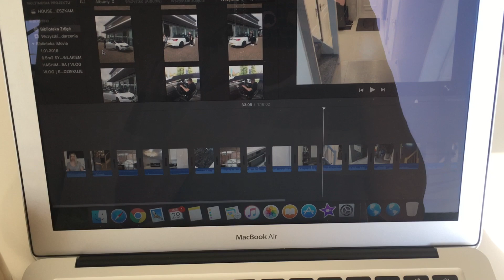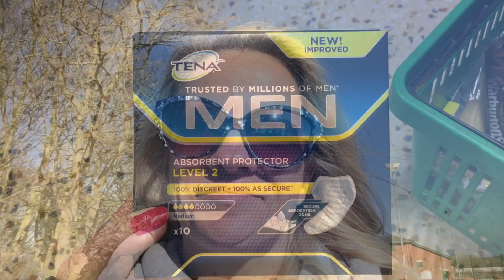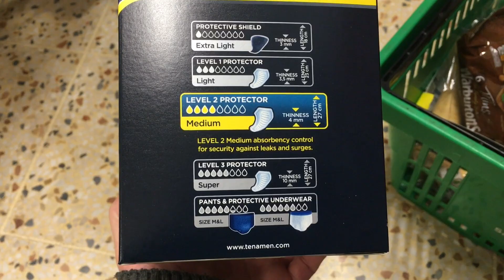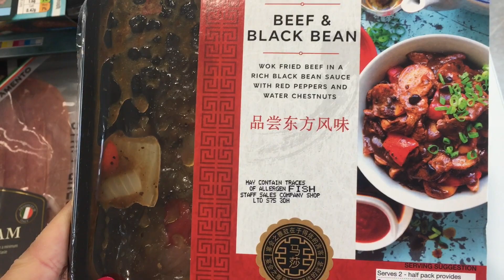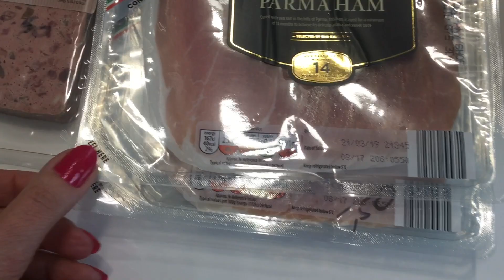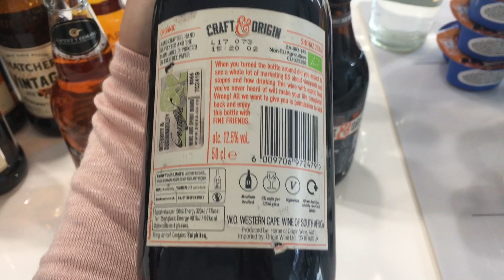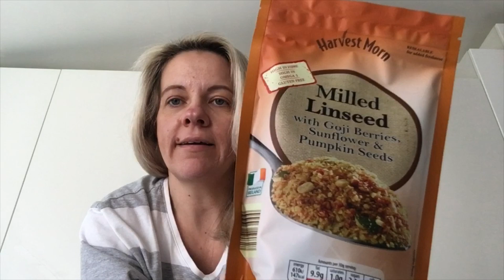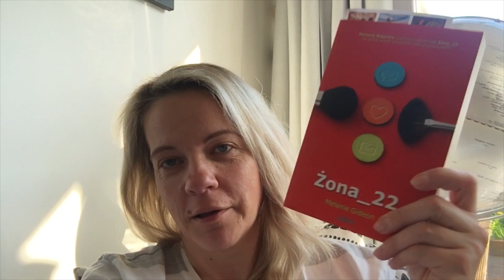VLOG | WKŁADKI HIGIENICZNE DLA MĘŻCZYZN | JEST CUDOWNIE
Na moim kanale znajdziecie haule mierzymy (kocham zakupy), vlogi codzienne z zycia mojej rodziny (2+3), filmy o rozwoju naszego najmlodszego synka oraz ciekawostki, relaks i cos specjalnego dla najmlodszych.